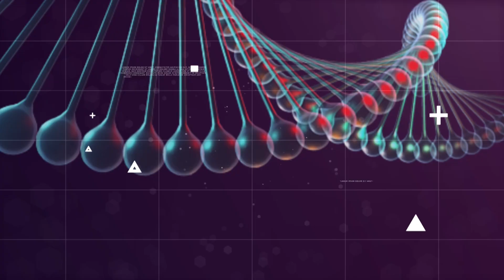Bilimsel Sağlık I Cerebral Palsy I Bölüm 2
Konu: Emzirme Haftası
Konuk:  Prof. Dr. Emine Handan Tüzün
DAÜ Sağlık Bilimleri Fakültesi - Fizyoterapi ve Rehabilitasyon Bölümü - Öğr. Üyesi
Yrd. Doç. Dr. Zehra Güçhan
Yrd. Doç. Dr. Ünal Değer